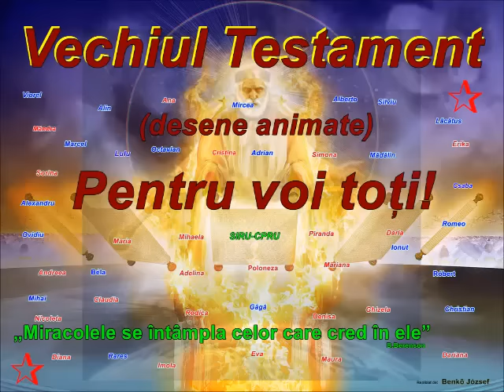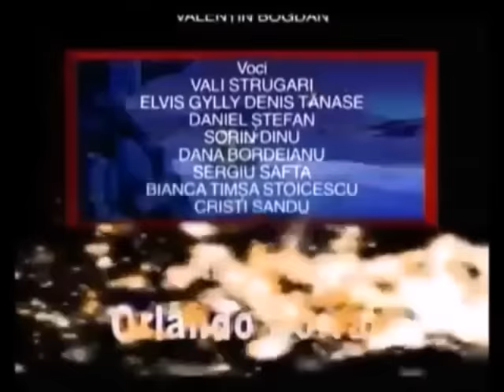Biblia Vechiul Testament Ep 1-3 Desene animate pentru copii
Geneza - Adam si Eva - Noe